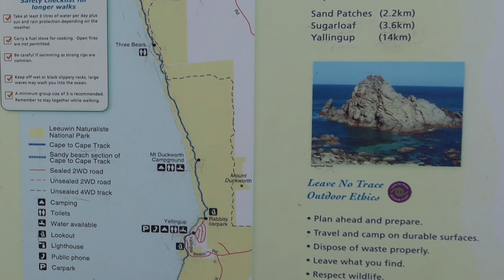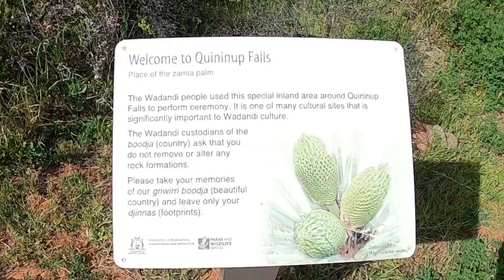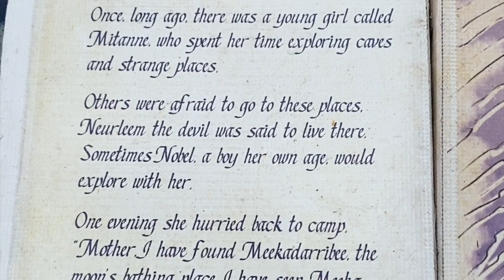Hiking The Cape to Cape Trail | Western Australia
The Cape to Cape Trail is a.125km track that runs from Cape Leeuwin lighthouse to Cape Naturaliste lighthouse. The track follows the coastline of south west Western Australia along the Indian Ocean.
It is one of Australia's iconic long-distance hikes. It has stunning beaches, ocean views and beautiful wildflowers with the occasional snake. It has sand killing beach walks, waterfalls, creek crossings and wild weather.

I hiked SOBO solo over 5 days in late September 2021. September is the best time to view the wildflowers but before the hot summer Perth.